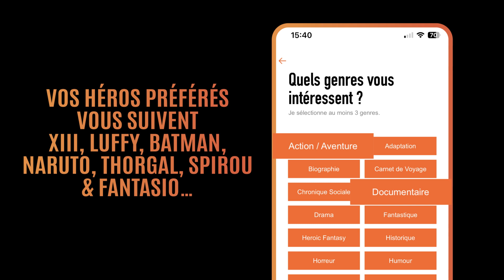Izneo - Vos lectures Mangas, BD, Comics & Romans Graphiques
Bienvenue dans une immense bibliothèque de Comics, BD, Mangas pour une lecture numérique illimitée, en version française et sans publicité !

L’appli avec le meilleur catalogue d’histoires 100% digitales : Plus de 40 000 albums de BD, Mangas, Comics à partir de 0,99€ et pleins d'extraits gratuits à découvrir !
Vous êtes plutôt action, science-fiction, romance, drame, amour, horreur, western, fantastique, aventure, shonen, yaoi, thriller, shojo, humour, jeunesse, biographie ?
Que vous optiez pour un abonnement mensuel ou l’achat d’un e-book, plus besoin de livres et albums, tout tient dans votre poche et vous suit partout même hors connexion sur tous vos appareils : tablettes, smartphones, smart TV, ordinateurs !